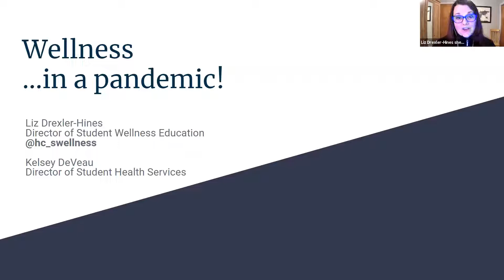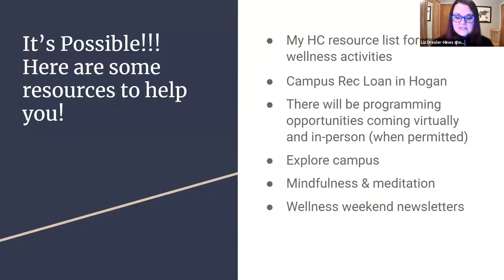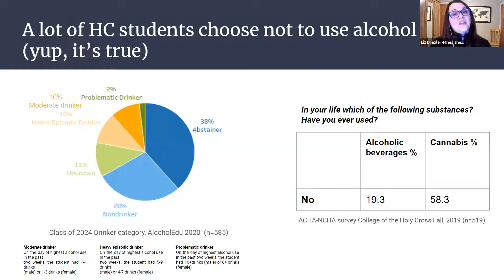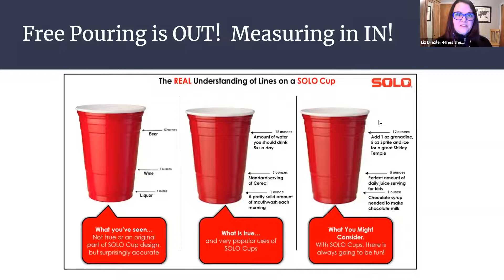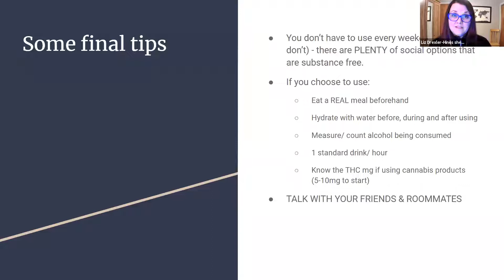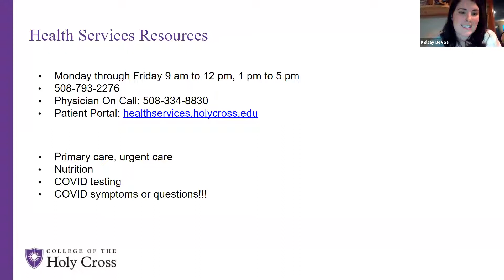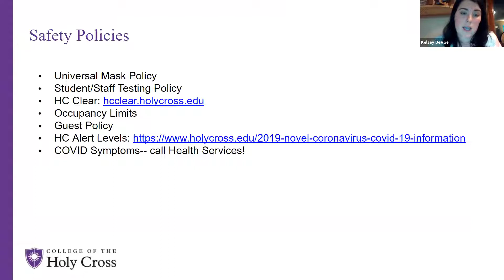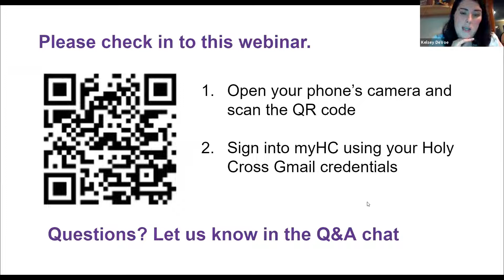Wellness during COVID-19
Hear from Liz Drexler-Hines, Director of Student Wellness Education, and Kelsey DeVoe, Director of Health Services, who will speak about wellness this semester at Holy Cross.